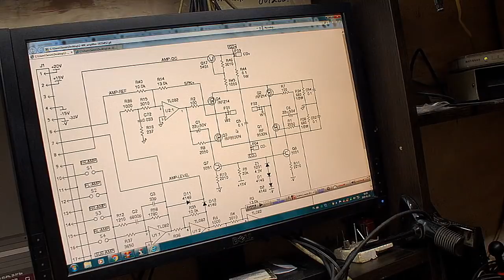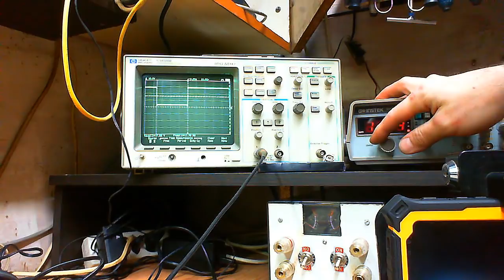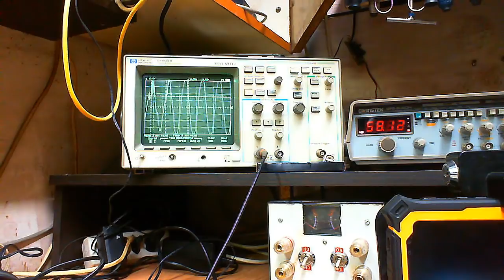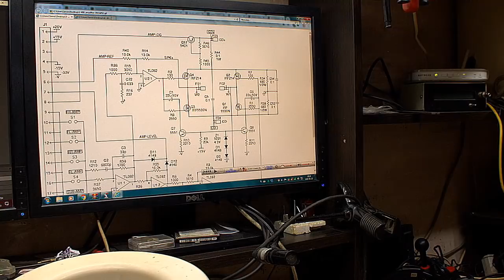Jamo SUB 650 czy to ma tak działać